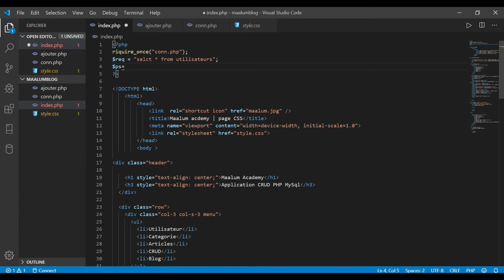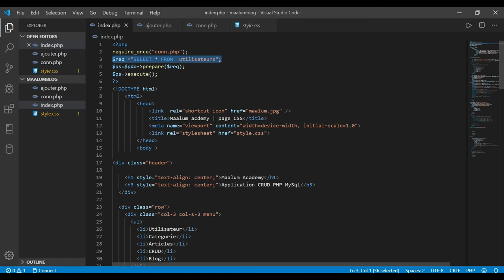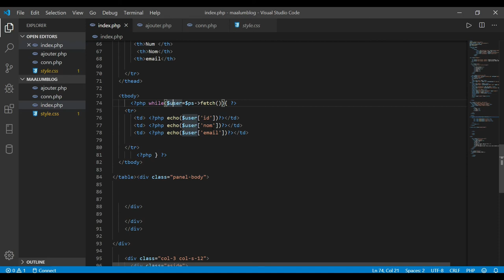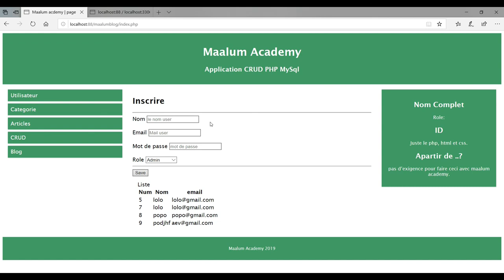Comment faire du Crud avec PHP 4 Affichage de donnees